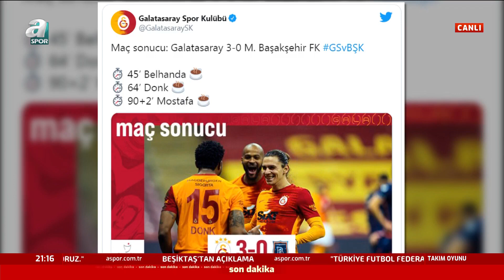Beşiktaş'tan Flaş Limit Çıkışı / Takım Oyunu / 02.02.2021